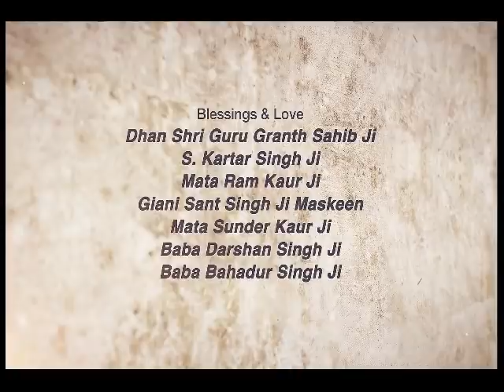Rog De Tinn Karan ~ ਰੋਗ ਦੇ ਤਿੰਨ ਕਾਰਣ | Giani Sant Singh Ji Maskeen Katha | Full HD | Gyan Da Sagar